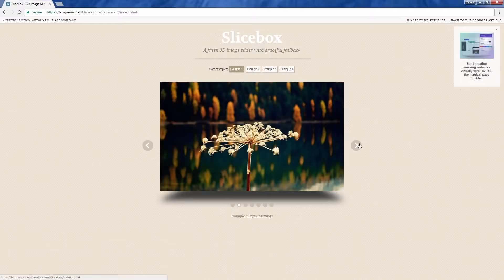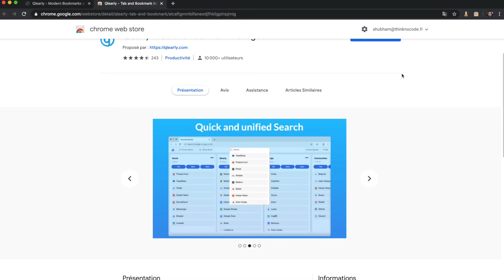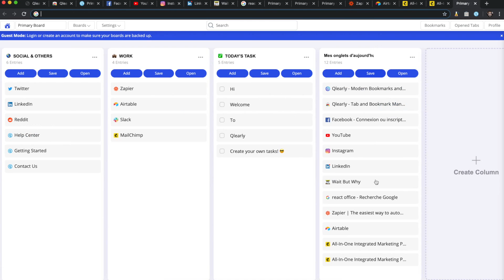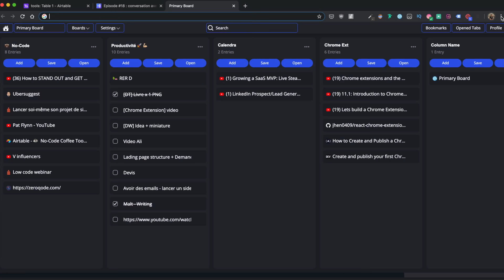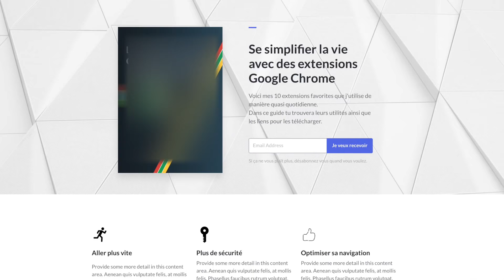Pourquoi Google Chrome est aussi lent ? Comment l'accélérer ?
Google chrome est parfois très lent, cela arrive quand nous avons beaucoup d'onglet ouverts ou quand il bug. Je vous donne 5 astuces pour accélérer son fonctionnement sur votre Mac ou PC.

🤫 Secret. Les offres exclusives pour entrepreneurs

Chrome est de loin le navigateur le plus utilisé sur le web. Mais il a le désavantage d'être très lent. En effet il va créer une instance dans votre système d'exploitation, pour chaque onglet que vous ouvrez..  Les extensions chrome jouent une part significative dans la performance de google chrome. Voici les 5 points pour optimiser votre navigateur Google Chrome.

00:00 - Introduction
01:45 - Sauvegarder vos onglets
03:05 - Vider le cache
03:57 - Comment vérifier ce qui ralentit : Gestionnaire de tâche
04:28 - Supprimer les extensions inutiles
05:13 - Ublock Origine

Digital Wink vulgarise l'informatique avec un angle très pratique. Tout ce qui nous entoure aujourd'hui est informatisé. L'ambition de Digital Wink est de vous donner le minimum vitale pour ne pas être perdu quand on vous parle de Digital / Numérique / Technique / Informatique etc.